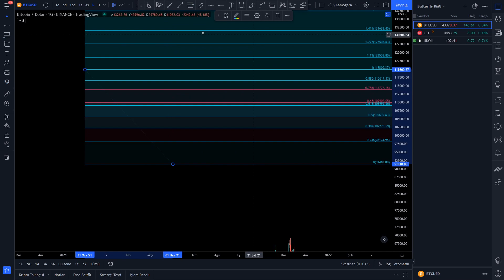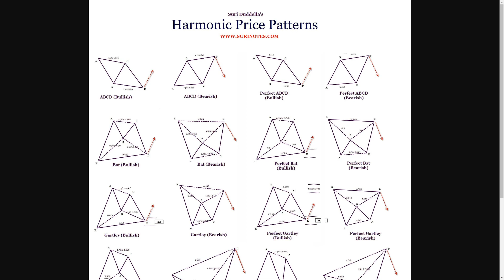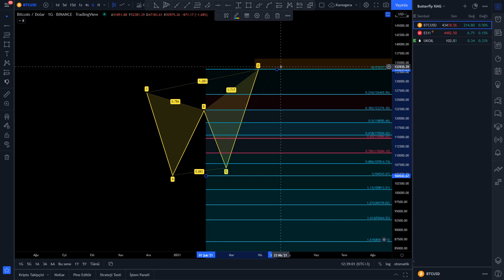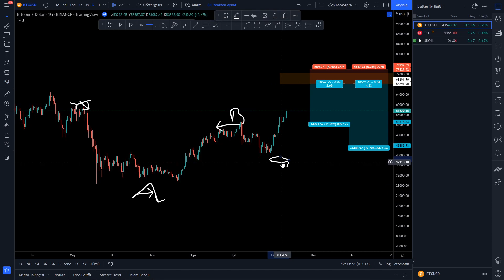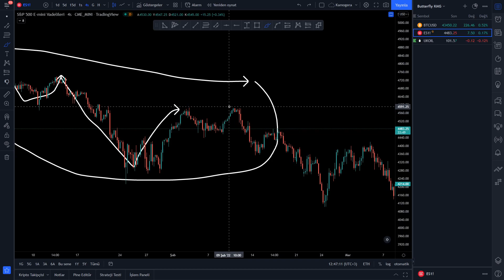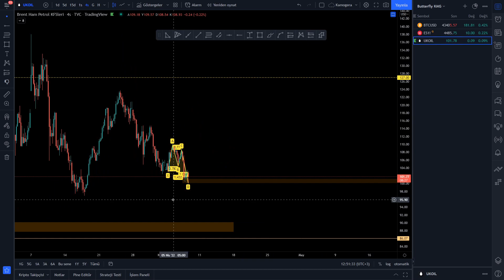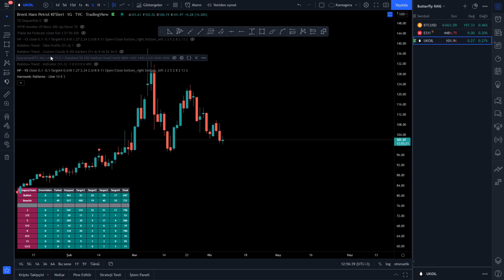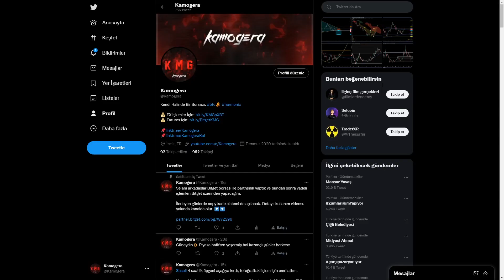Butterfly (Kelebek) Harmonik Formasyonu Nasıl Çizilir? - Bol Örnekli!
Bu videomuzda  kelebek formasyonuna göz attık. İstediğiniz coinleri yorumlar kısmına yazmayı unutmayın!
Ekstra bir sorunuz olursa yorumlar kısmında veya Discord kanalımızdan yazabilirsiniz!

00:00 Başlangıç
01:40 Fibonacci Ayarları
03:10 Butterfly Yapısının Çizimi ve Açıklaması
09:48 1 GünlükBTC Grafiği Üzerinde Bearish Butterfly Örneği
15:53 4 Saatlik SP500 Grafiği Üzerinde Bearish Butterfly Örneği
21:43 1 Saatlik BRENT Grafiği Üzerinde Bullish Butterfly Örneği
25:13 Harmonik Formasyon İndikatörleri
29:15 Kapanış